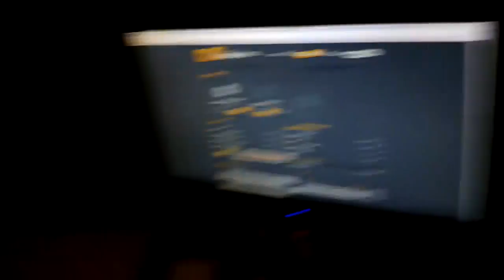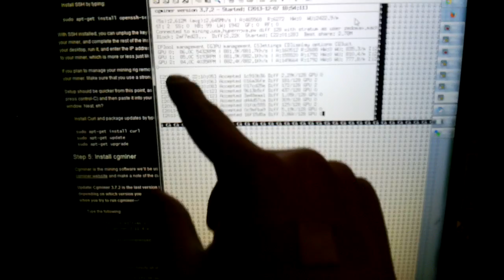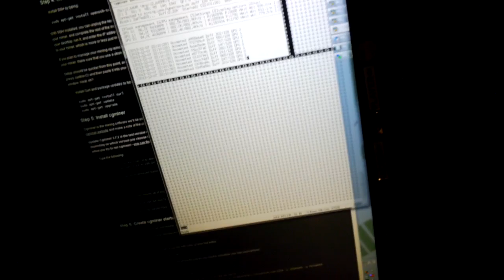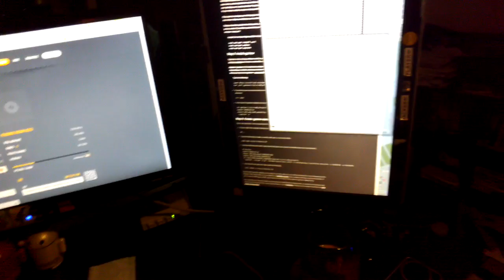DIY 2.6Mh/s Litecoin Mining Rig!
Here's my first ever DIY Litecoin mining rig that does 2.6Mh/s at 880Kh/s each with 3 Sapphire Radeon R9 290X graphic controllers.

Each R9 290X are overclocked at 920Mhz for GPU, 1500Mhz for memory, this setup is probably one of the fastest Litecoin mining rigs on the market "right now".  It can do 4K and 3D videos 3 times faster than most high-end graphic cards put together.  It also makes gaming super, duper fast, can be fun setup for gaming PC, probably does loops around Xbox One or PS4 all day long.

I should another tutorial coming soon showing you exactly how to setup overclocking with Ubuntu on it next.

This machine can make a little over 1 Litecoin per day.  Not great but not baaaad.

My cgminer config:
"-I 20 -w 512 --thread-concurrency=32765 --temp-cutoff 99 --temp-overheat 95 --temp-target 85 --gpu-fan 40-100 --auto-fan --gpu-engine 920 --gpu-memclock 1500 --gpu-powertune 20 -g 1 --lookup-gap 2"